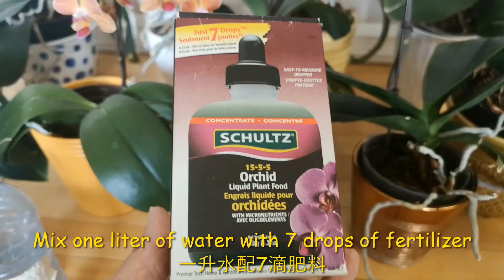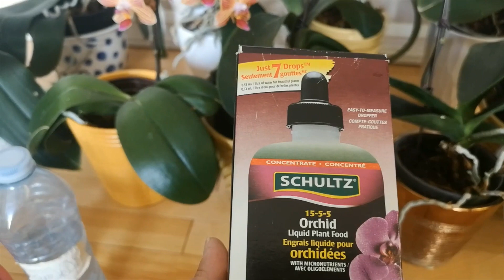蝴蝶兰如何复花，$3一盆买的谢花的蝴蝶兰，几个月以后，盆盆爆满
蝴蝶兰谢花以后如何复花
蝴蝶兰谢花以后如何让其再开花
这三盆是打折到$3.99时买的，谢了花了，叶子干了
这一盆是打折到$6.99时买的，谢了花了，叶子有发霉
这一盆是打折到$7.99时买的，还有几朵花在，叶子还不错
这三盆是打折到$4.99时买的,其中这盆白色买了有4年了
有两盆是原价买的
养花方法
要根据自己生活地方的气候情况来养蝴蝶兰花
1. 浇水
用给蝴蝶兰泡水的方式代替浇水
用鱼缸里的水给蝴蝶兰泡水
将水苔养的蝴蝶兰泡水1-2分钟
小木块养的蝴蝶兰要泡水5分钟
2，施肥
一升水配7滴肥料
把稀释了的肥料喷到叶子和根上
一周喷一次肥料
2，光照
把蝴蝶兰放在阳光好但又不是阳光直射的地方
让蝴蝶兰接受散光

How to make orchids bloom again after the flowers withered
These three pot of orchids were bought at a discount of $3.99，the flowers faded and the leaves were dry.
This one was bought at a discount of $6.99. the flowers faded, the leaves were moldy.
I bought this orchid at a discount of $7.99. There were a few flowers and the leaves were ok.
These were bought at $4.99, the white one was bought 4 years
These two orchids were bought at the original price

Orchid growing will be different based on your local climate
1, How to water orchids
 I soak orchids in stead of watering
Use the water from the fish tank to soak the orchids
Soak the orchids in water for 1-2 minutes
Orchids grown in small wooden blocks need to be soaked in water for 5 minutes

2, How to fertilizer orchids
Mix one liter of water with 7 drops of fertilizer
Spray the diluted fertilizer on the leaves and roots

3, Put the orchids in a place with good sunlight but no direct sunlight